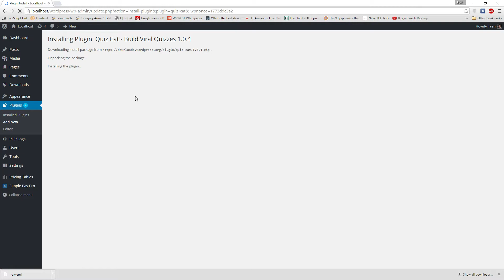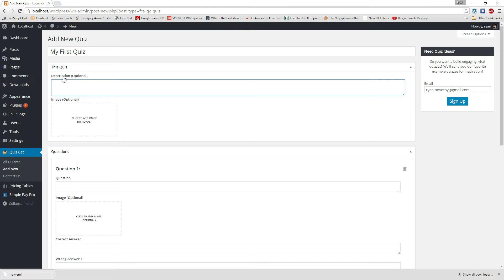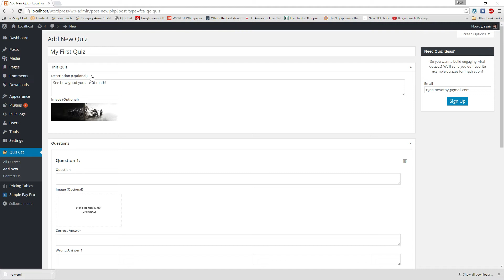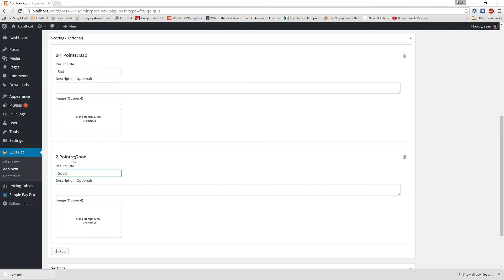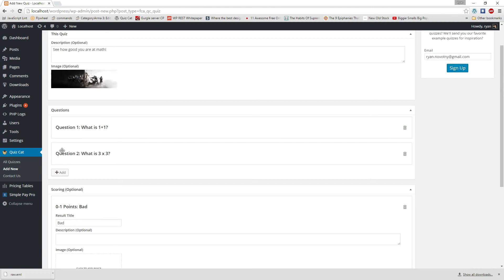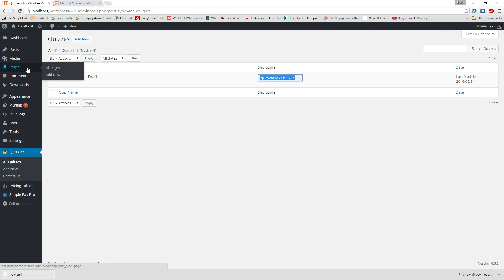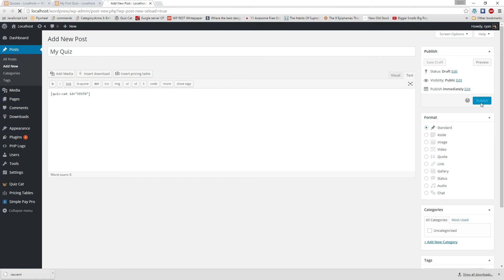WordPress Quiz Plugin - Build Viral BuzzFeed Quizzes Using WordPress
Wanna create viral quizzes that drive traffic & social shares? Our WordPress quiz plugin "Quiz Cat" lets you build beautiful, engaging and highly effective quizzes in WordPress.

Watch this video to learn how to use Quiz Cat to build engaging, viral quizzes in WordPress.